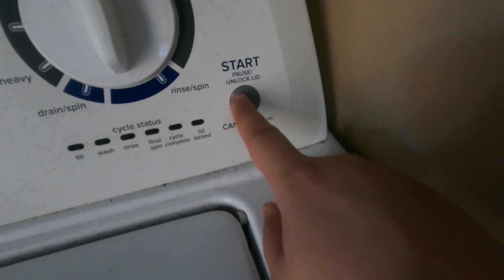RESTORING white shoes 🧼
1. Wipe the dirt off
2. Mix warm water with shoe soap
3. Dip the brush
4. Scrub
5. Take Insoles out
6. Scrub those
7. Apply stain remover spray
8. Let it sit
9. Put in washing machine
10. Repeat steps 2 to 9
11. Airbrush white paint and soft additive
12. Apply gac 900
13. Sand the tip of the shoe
14. Apply acetone to take finish off
15. Apply white shoe paint
16. Apply finisher
17. Change laces